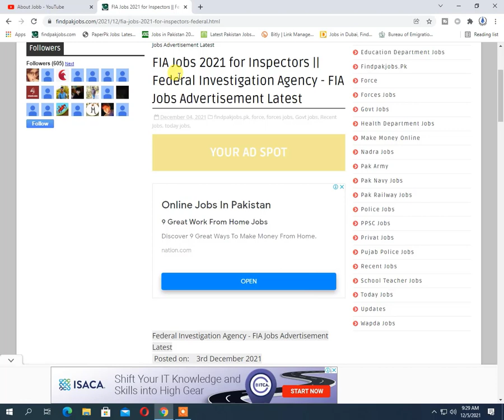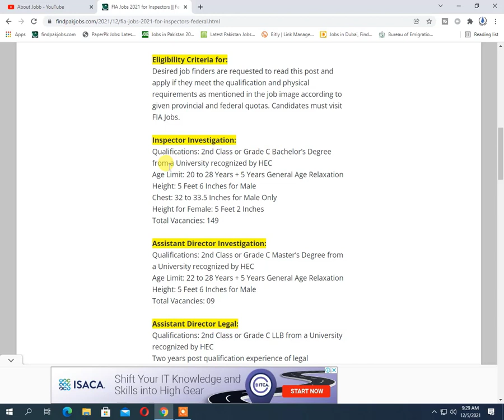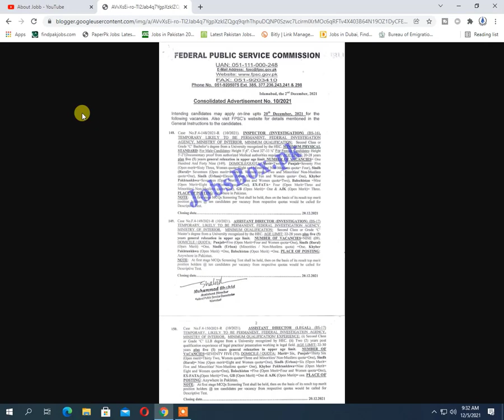Federal Investigation Agency Jobs 2021 | Govt Jobs In Pakistan 2021 | FIA Jobs 2021 for Inspectors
AboutJobb Federal Investigation Agency Jobs 2021 | Govt Jobs In Pakistan 2021 | FIA Jobs 2021 for Inspectors
- - - - - - - - - - - - - - - - - - - - - - - - - - Link Below- - - - - - - - - - - - - - - - - - - - - -
Most Recent Upload

In This Video We Tell You """   Federal Investigation Agency Jobs 2021 | Govt Jobs In Pakistan 2021 | FIA Jobs 2021 for Inspectors  """ So Watch Our Video Full.
Thanks,
About Jobb